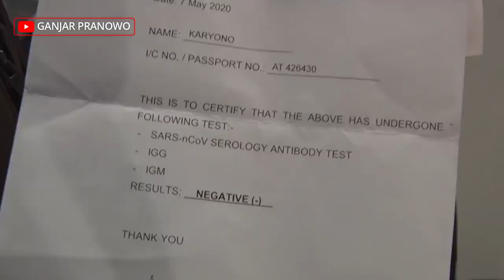Cek Kesehatan PMI di Bandara Ahmad Yani Semarang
Sejak Senin (18/5) kemarin, saudara-saudara kita yang bekerja sebagai pekerja migran kembali Tanah Air

Dari Jawa Tengah sendiri ada 57 orang, ditambah hari ini 39 orang yang baru saja tiba di Bandara Internasional Ahmad Yani. Mayoritas dari Malaysia. Diperkirakan sampai Sabtu (23/5) jumlahnya akan terus bertambah

Tetapi, Bapak Ibu, saya minta panjenengan semua tidak cemas karena sebelum keluar dari bandara, mereka sudah dicek oleh petugas kantor kesehatan pelabuhan

Mereka sudah menjalani rapid test juga dan hasilnya tidak reaktif. Meski demikian kami tetap meminta mereka dikarantina. Sementara kami inapkan di kantor BPSDMD Jateng, sementara menunggu jemputan dari pemerintah daerah setempat

Setelah sampai di daerah asal, mereka tetap harus karantina 14 hari. Supaya tidak ada lagi virus corona di antara kita ...